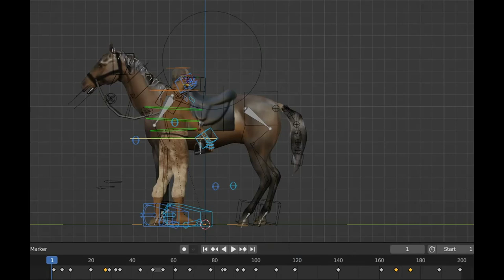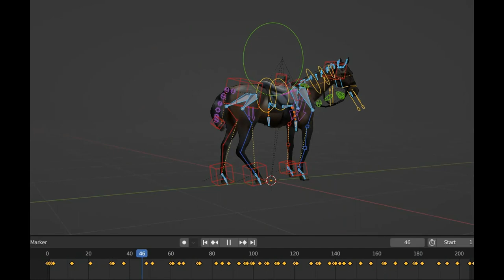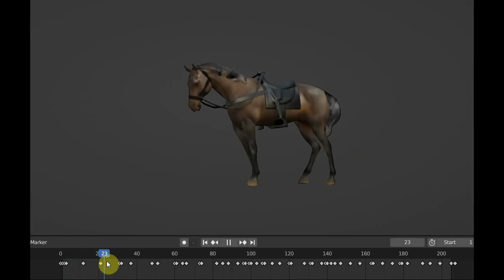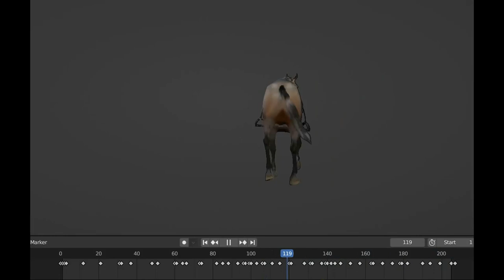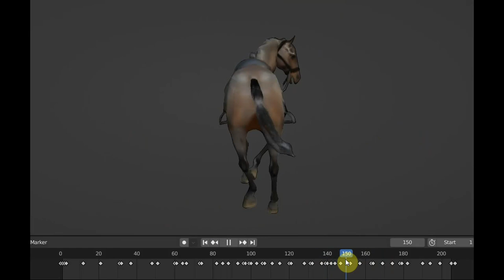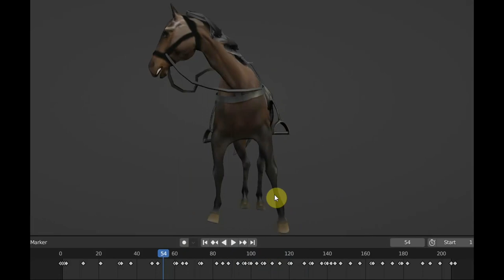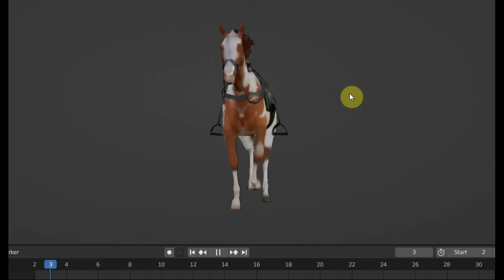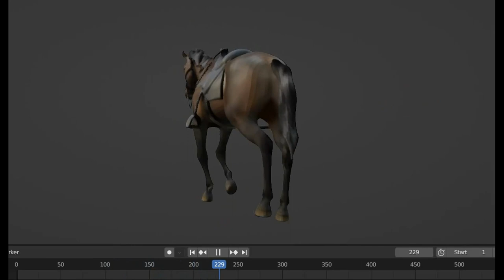BLENDER 3.6 Кони в группе